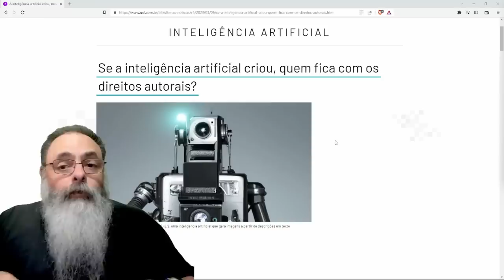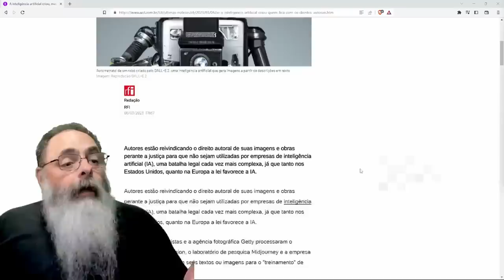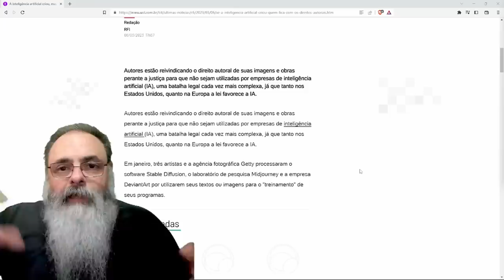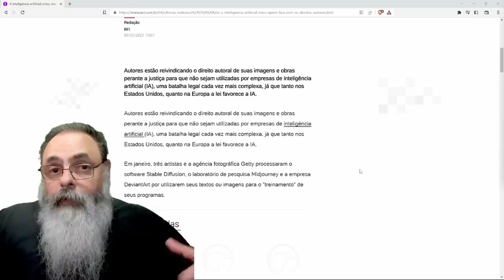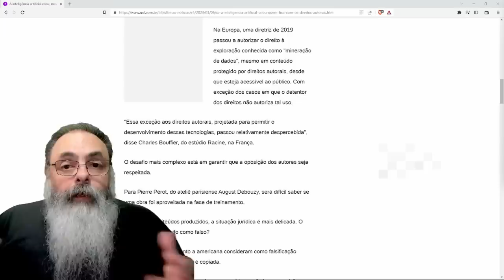INTELIGÊNCIA ARTIFICIAL provoca QUESTIONAMENTO em PROPRIEDADE INTELECTUAL: De quem é a AUTORIA?